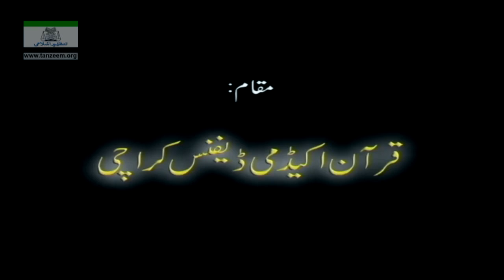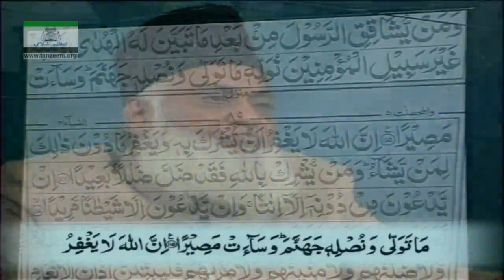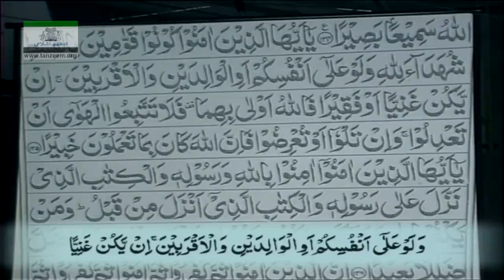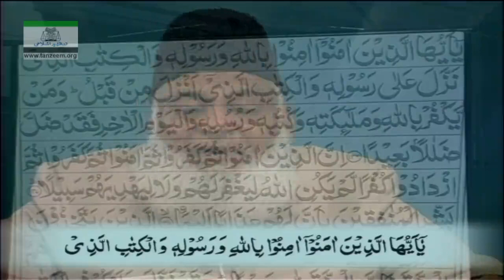Video 24/108 of Series | 04 An-Nisaa_101_To_142 | Quran Tafseer | Dr Israr Ahmed | Bayan ul Quran